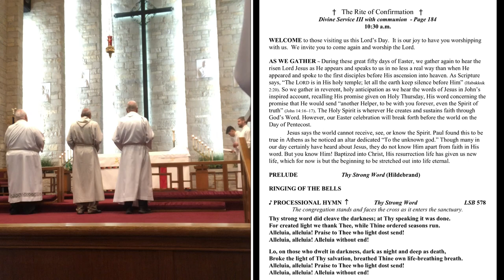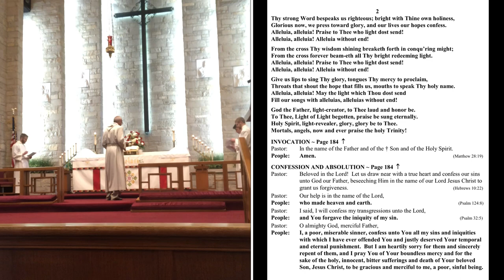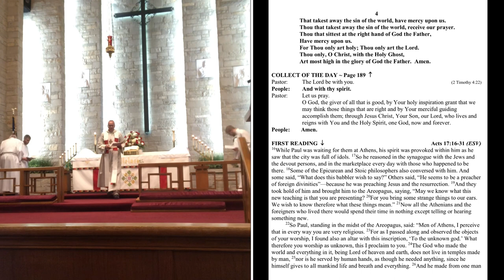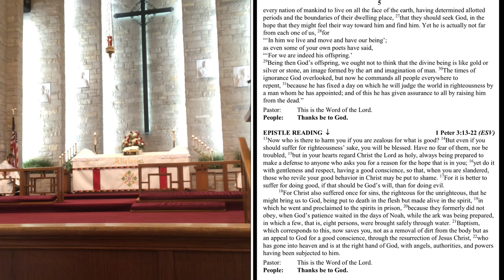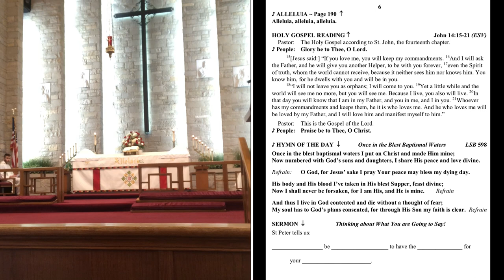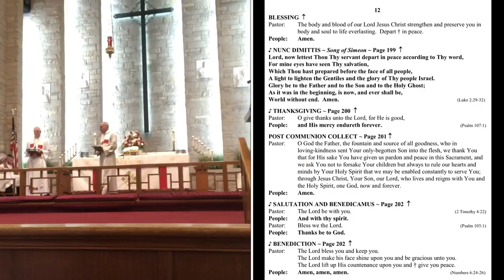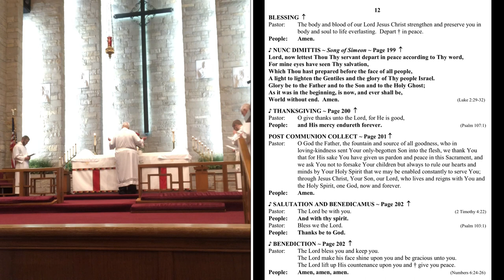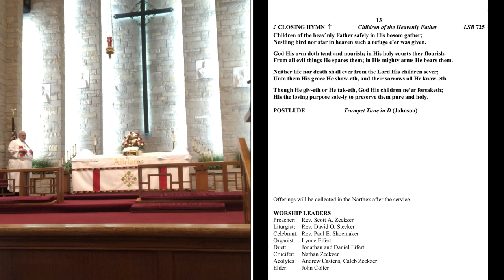ELC Confirmation Service May 17 2020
2020 Confirmation Service